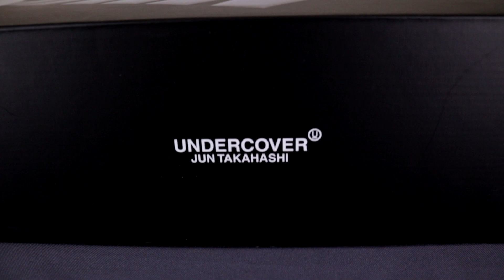UN MODELO DEMASIADO INFRAVALORADO | Nike Overbreak x Undercover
Amigos el día de hoy les traigo un nuevo review en donde analizamos más a fondo el Nike Overbreak x Undercover en su versión "Overcast", uno de los modelos más locos y más infravalorados que han surgido este 2021.